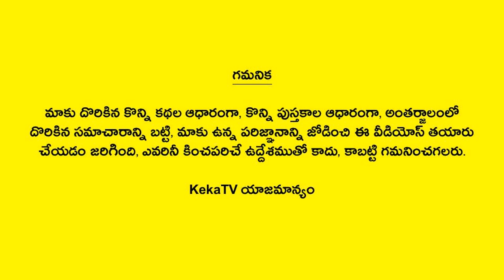Interesting Facts in Telugu - 126 | Amazing and Unknown Facts | KekaTV